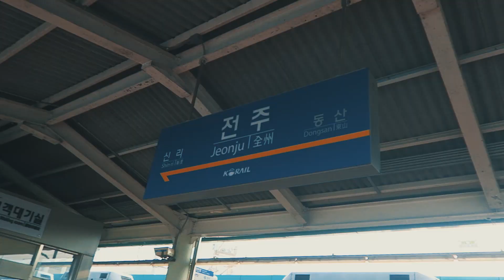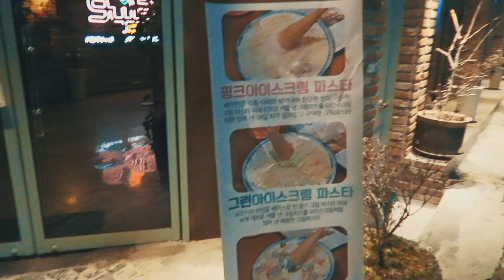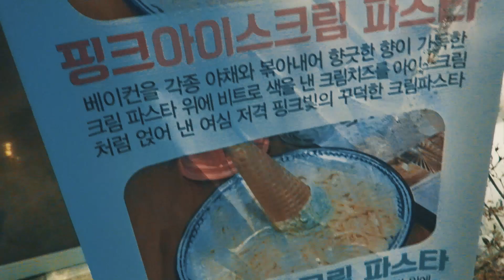LA CAPITALE DEL CIBO COREANA [JEONJU/전주] ~ VITA DOLCEAMARA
Video girato a Marzo ma terminato solo ora :D
Meglio tardi che mai!

STRUMENTAZIONE USATA PER I VIDEO:

VIDEOCAMERE:
CANON G7X
CANON 550d
CANON eos M
XIAOMI YI

FOTOCAMERA:
Fujifilm Instax Mini

NOTEBOOK:
MSI GL62